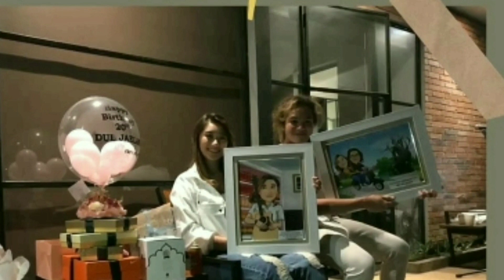'' KAMU DAN AKU'' DULJAELANI X ARIEL NOAH - buat lagu baru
hai brow kembali lagi bersama tante .
terimakasih buat kalian yang sudah klik video tante semoga selalu dalam lindungan yang kuasa aamiin.